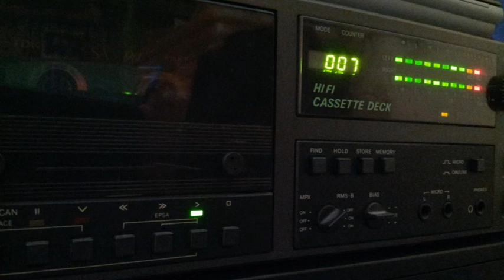[Tape 441] Loveparade 1999-11 Frank & Marcel Strömer [side A]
Hier das vorletzte Tape von der Loveparade '99
mit Frank und Marcel Strömer...
von Gabor, der mir die Tapes zur Verfügung gestellt hat.